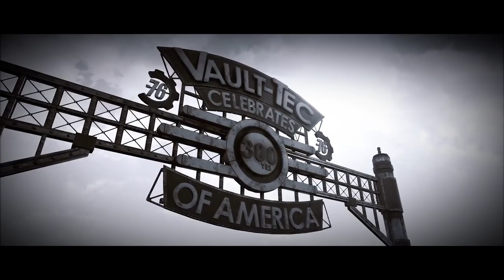FALLOUT 76 Official In Game Intro Trailer (2018) PS4 /Xbox One / PC